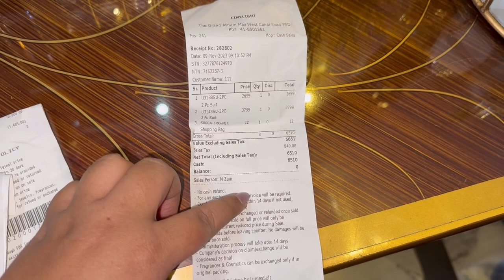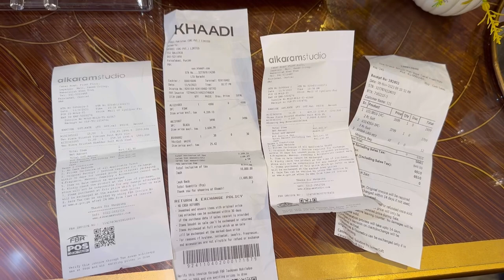3rd day of Dawat | Alhumdulilah chachu or Dadi ami umra sy wapas a gy hen